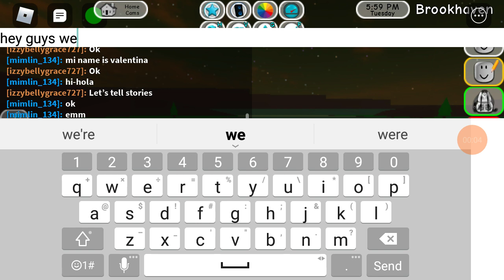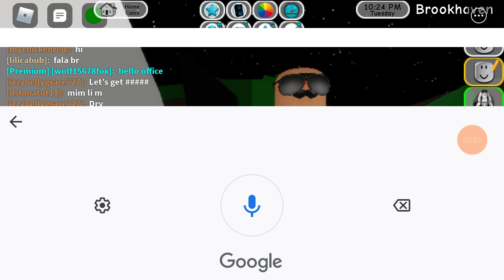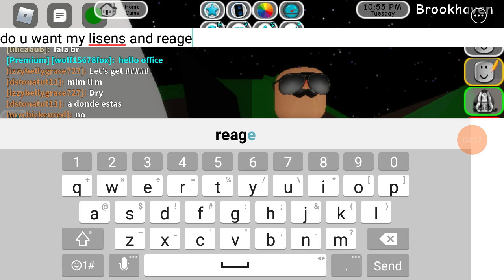I FOUND SCP 973 IN BROOK HAVEN